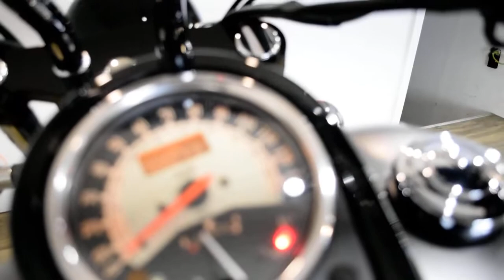2020 Kawasaki Vulcan 900 Custom | Used motorcycle for sale at Monster Powersports, Wauconda, IL